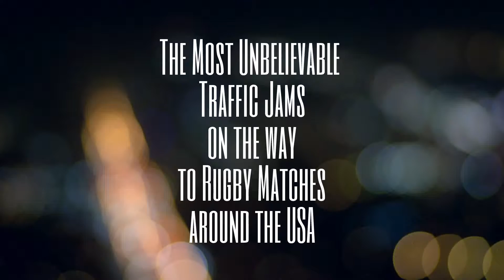The Most Unbelievable Traffic Jams on the way to Rugby Matches around the USA